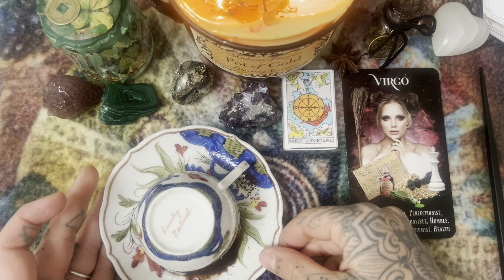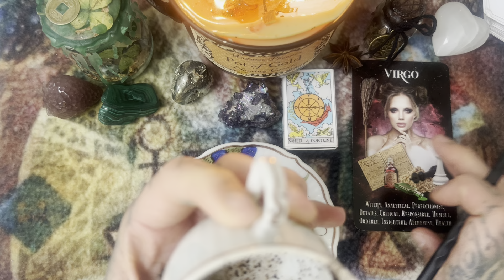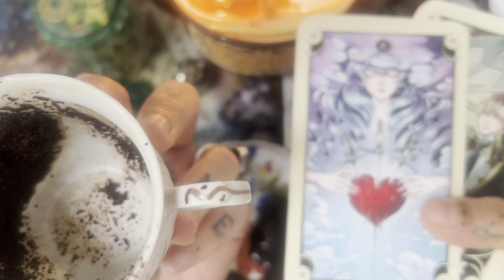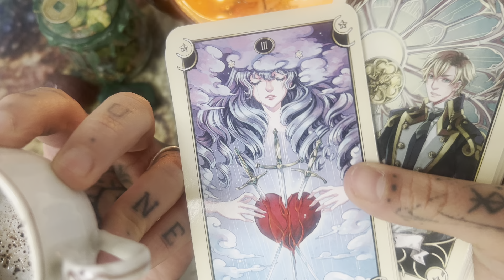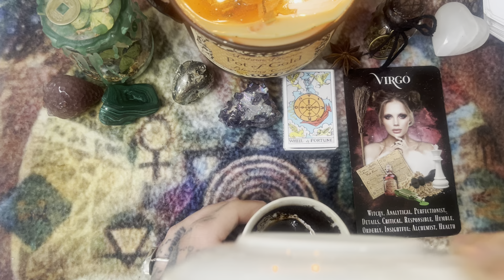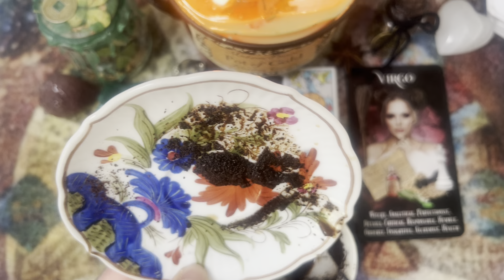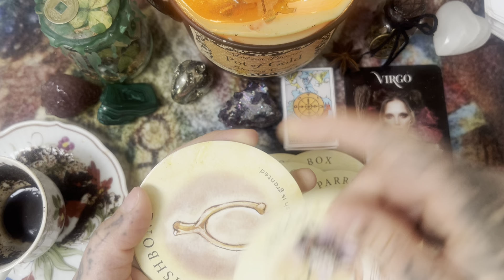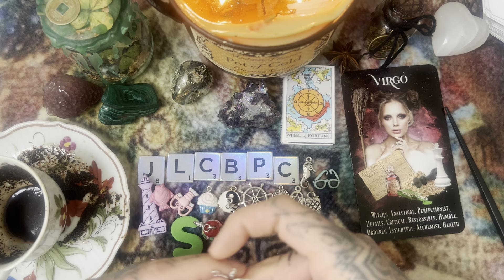Coffee ☕️ Cup Virgo ♍️ May 2024! 🙌tarot